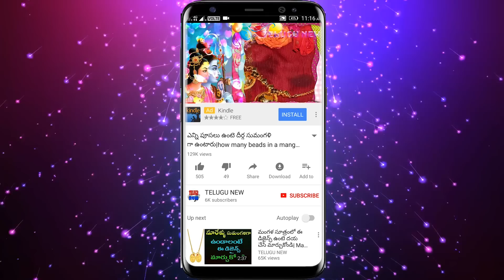శని దేవుడి ఆయుధం చీపురు ఇంట్లో ఇలా పెడితే శని కల్గించే కష్టాల నుండి ఎవ్వరూ తప్పించుకోలేరు.....